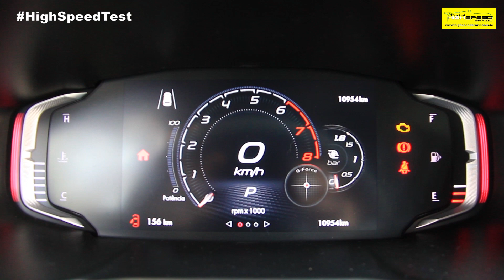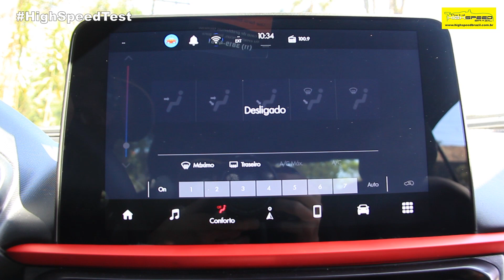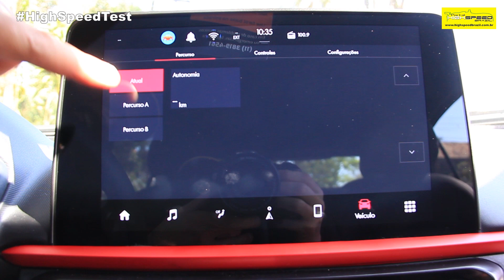FIAT PULSE ABARTH 2023 | HIGH SPEED TEST 2023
Hoje no nosso High Speed Test, vamos levar você a conhecer o Fiat Pulse Abarth 2023.

Se interessou acesse e faça sua compra.

Acompanhem e nos diga o que está achando da mudança.

Apresentação: Pedro Rodrigo
Produção: Renata Espost
Imagens: Diego Magnussen, Marcos Fernando Costa Dias, Guilherme Sato, Pedro Rodrigo e Matheus Furlan.
Edição: Luiz Gustavo
Direção de Imagens: Guilherme Sato
Direção Geral: Pedro Rodrigo

O Portal High Speed Brazil e Canal High Speed TV Agradecem sua Audiência!

Curta, Comente e Compartilhe, e ajude o canal a manter conteúdo de qualidade feitos para você!

# Área de Box -

# After Race -

# Edmundo Tremea -
# Simone -
# Liih Fernandes -
# Lélio Assumpção #44
# LF ASSESSORIA -
# Oliver_Junior_2010
# Andre Souza
# Antonio da ZS
# Paulo Menger
# Luíz Augusto Saavedra
# Anderson Candiane
# Alexandre Martins